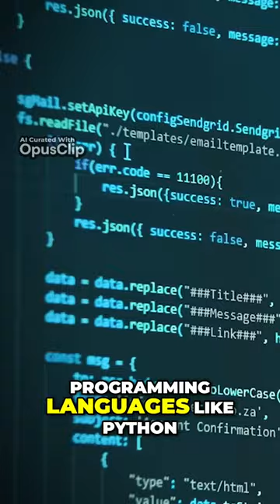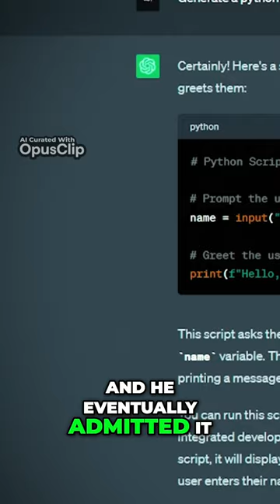🚨The Terrifying Power of ChatGPT 💯Unleashing Undetectable Viruses